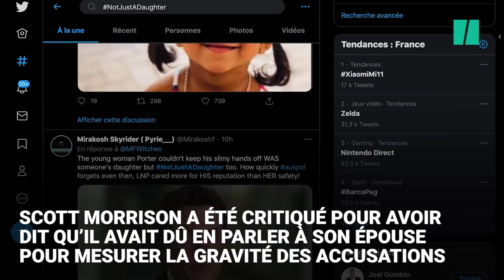En Australie, Scott Morrison s'excuse après un viol présumé au parlement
Brittany Higgins, une ex-employée du gouvernement affirme avoir été violée en 2019 par un collègue au parlement. Son témoignage à la télévision a suscité la colère et l'émoi en Australie.